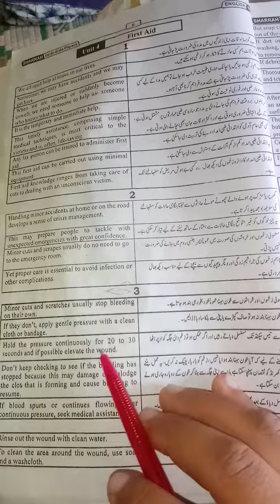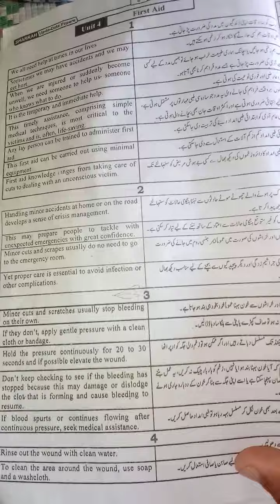10th english /guess paper#2023/by professor Ali Raza